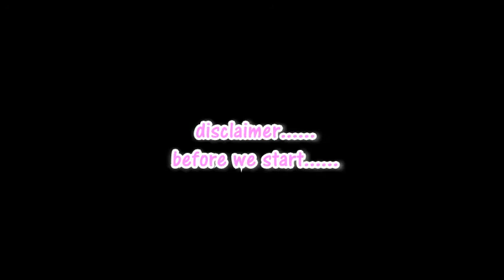UHLB 1112: VLOG II ROADTRIP + PICNIC TO PORT DICKSON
Due to the COVID-19 outbreak, our government has decided to implement MCO which is Movement Control Order. After months of staying home to flatten the curve, many are eager to return to the life they had before. Some people, they already have in mind what they will do the moment the MCO ends. However, our government has announced, the MCO has been replaced to Recovery Movement Control Order (RMCO). But, more flexibility is given. For example, across the country. Regarding to my plans for life after MCO, this is actually a quite special experience for me because it is the first time I am going for a road trip to Port Dickson after the MCO. Basically, this road trip to stress out of my mind.